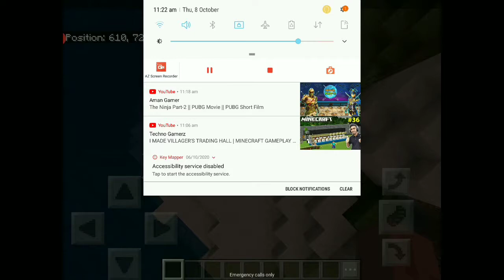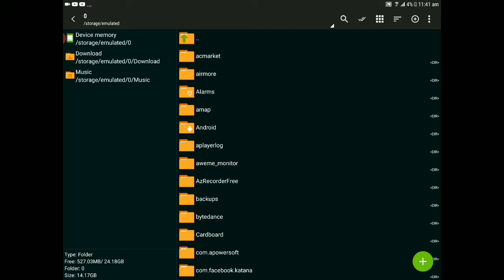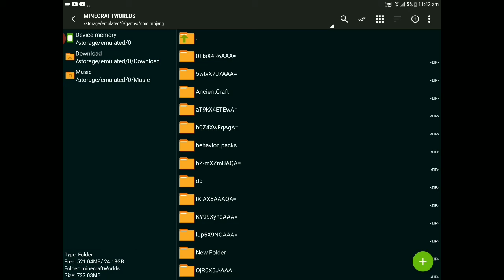how to download ancient craft and some time pass